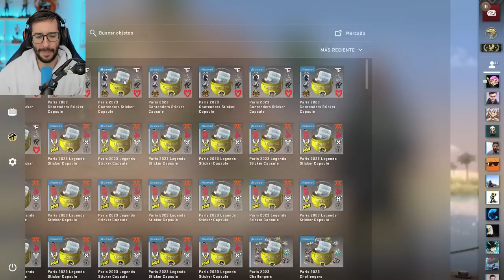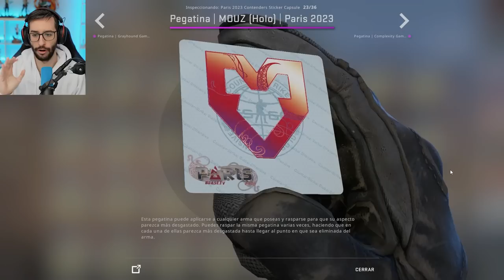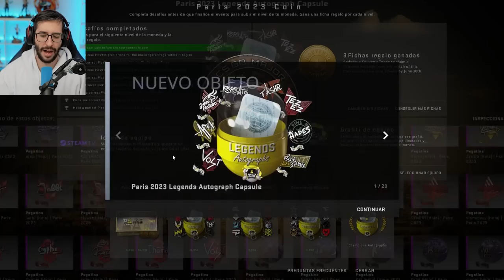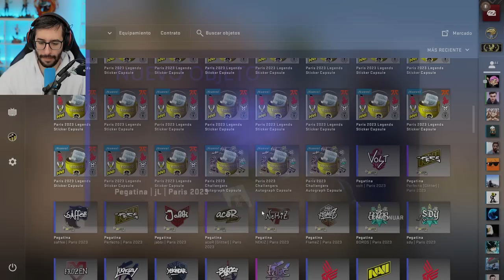ESTAS SON LAS MEJORES CAPSULAS DEL MAJOR DE PARIS 2023